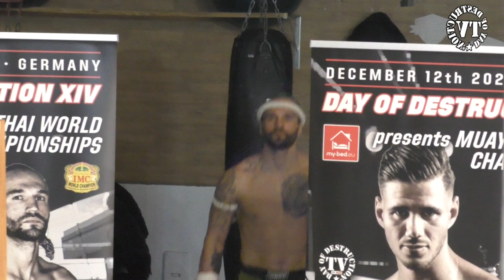Bloody elbow brawl on this Muay Thai World Championship at DoD 14 - Niclas Larsen vs Carsten Ringler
Muay Thai World Championship of the IMC in the Super-Welterweight division under full Thai Boxing rules as the main event of Day of Destruction 14 between Glory Fighter Niclas Larsen fighting for Extreme Muay Thai out of Denmark versus The Lion Carsten Ringler from Team Day of Destruction - Bochum. The pride of Denmark fought already with legends of the sport like the thaiboxing superstar Buakaw or Andy Ristie from Suriname. This great show was the first event of the DoD - Fight Series without audience because to the obligations of corona. This event was exclusively for professional athletes & stood under the patronage of the World Full Contact Association with two Title Shots who was held under the sponsorship of the International MuayThai Council. This Champion versus Champion match was a dignified Championship bout between two high decorated Muay Thai warriors ended up in an uppercut elbow knockout. The highlights of this thaiboxing expertise are the elbow strikes of both fighters who are integrated as super slow motions between the rounds. Special thanks goes to Justin Pulka aka Pink Menace for the expert commentary at ringside & to Karsten Kretschmer and his Nordisch Fight Club for providing the hall to DoD - Promoter Ralf Stege ! The footage is copyright protected by Day of Destruction TV.